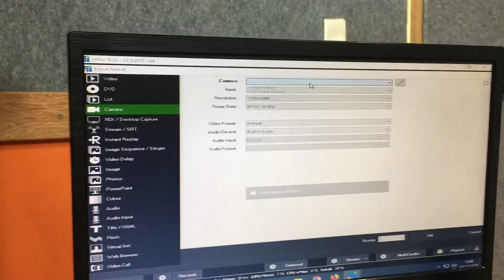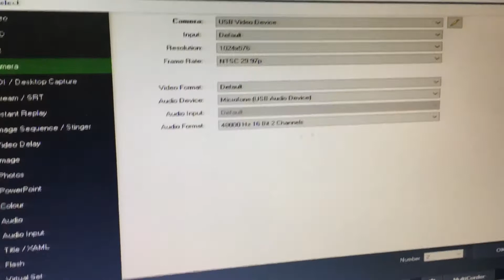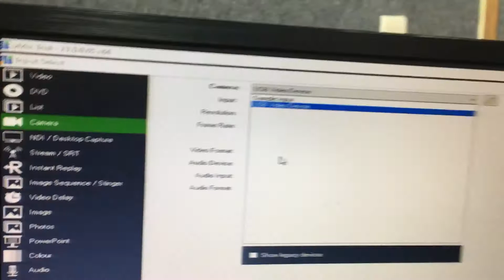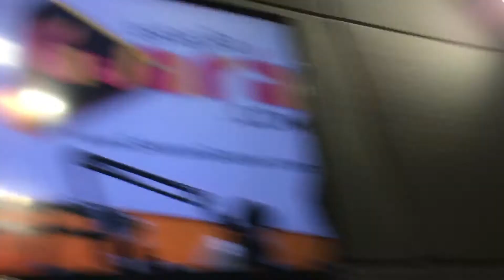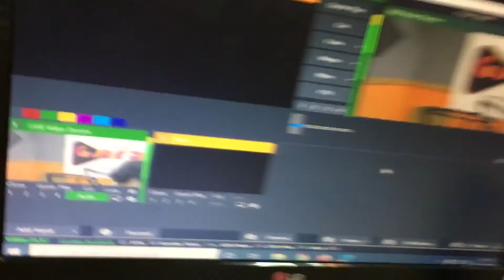Web rádio, Como colocar várias câmaras no estúdio, colocar 2, 3 ou 4 câmeras no estúdio ao vivo.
Muita gente perguntou como colocar mais de uma câmera ao vivo no estúdio.

Dicas programa vmix.

Web rádio.

Dicas vmix.